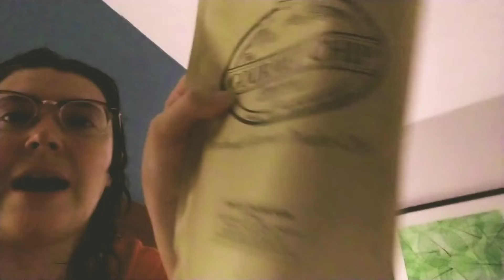Reverse Davey Crockett Ep. 9: Hendersonville, NC. Walmart | Reflections on life on the road.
Got my laundry basket at Walmart after Garmin tried to send me anywhere but. Reflecting on the mindfuck of how I ended up here after spending yesterday in paradise.